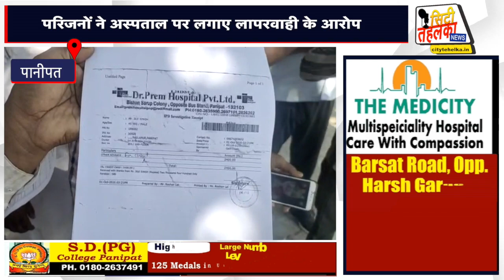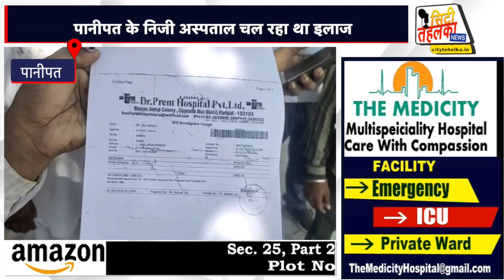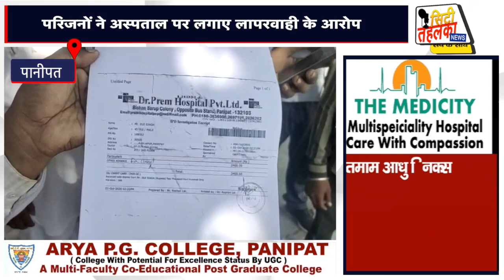कोरोना के नाम पर बड़ी लापरवाही आई सामने अस्पताल प्रबंधन पर लगे बड़े आरोप City Tehelka